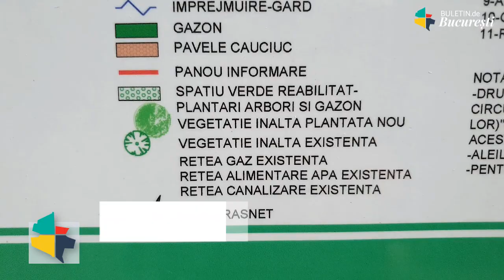"Moartea" Parcului Tei: coroane mutilate, rădăcini răvășite și pământ amestecat cu deșeuri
Deși vegetația de aici ar fi trebuit să se bucure de o atenție sporită a autorităților, datorită zonei rezindențiale de înaltă densitate a cartierului omonim, la 70 de ani de la inaugurare peisajul este dezolant.